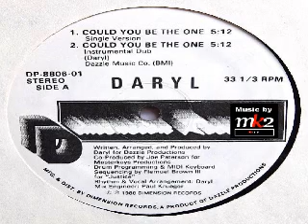DARYL could you be the one 1988 FUNK MODERN SOUL 80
Dimension Records 1988